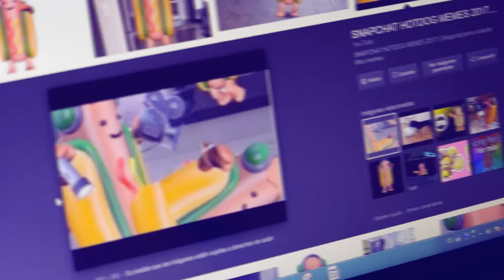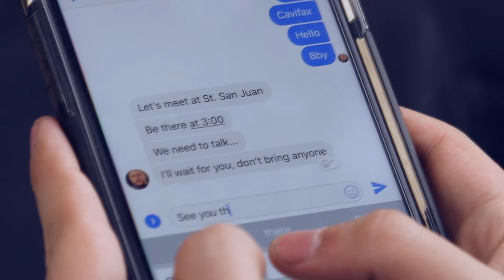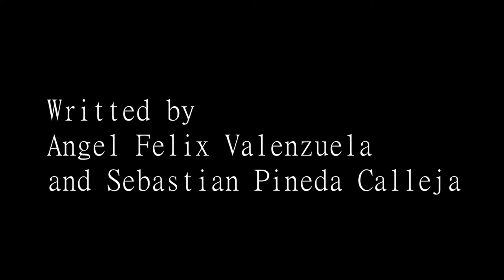Patiño Wick (2008) Official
Patiño Wick was released in 2008 starring Luis Patiño Mora, it was directed by Angel Felix Valenzuela.
Cast:
Boston Texas
Juan Gabriel
Fontino Mora

Extras:
Paul Gonzáles
Gilberto Rendón
Enyol Venezuela